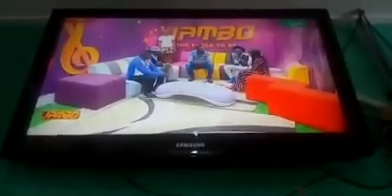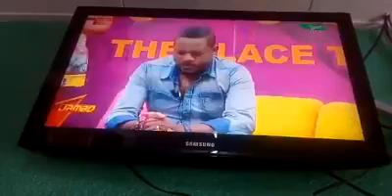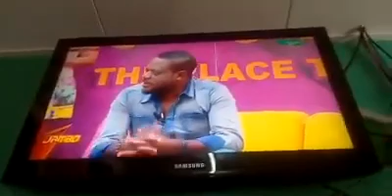SAGUI live on JAMBO canal2 Internationale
SAGUI Invite sur  l'emission JAMBO sur CANAL2 INTERNATIONALE